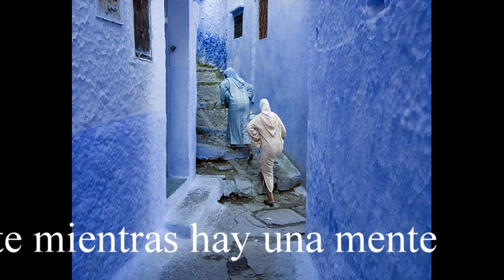Evolvenza L'integralismo islamico Soggetto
- The law of action and reaction exists as long as there is a mind.
- La Legge di azione e reazione esiste finché c'è una mente.
- A lei de ação e reação existe enquanto há uma mente.
- La loi de l'action et de la réaction existe tant qu'il est un esprit.
- La ley de acción y reacción existe mientras hay una mente.
- قانون الفعل ورد الفعل موجود طالما هناك عقل.
- Das Gesetz von Aktion und Reaktion existiert so lange, wie es ist ein Geist.
Evolvenza.it